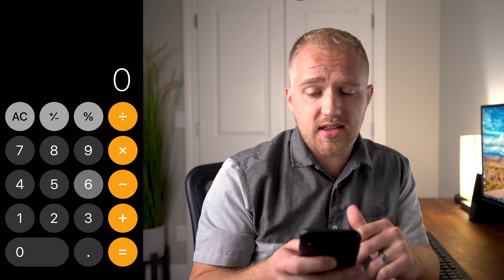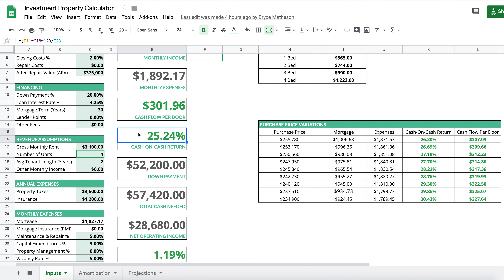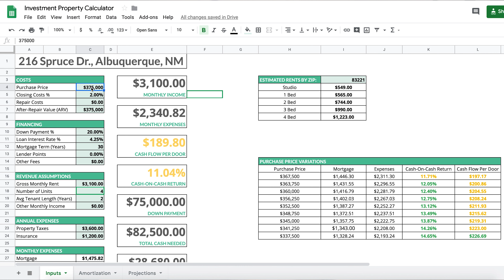How to Replace Your Salary with Rental Properties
Snag a copy of the Rental Property Analyzer

How to replace your salary with rental properties. A lot of people believe that it can't be done, but over the last few years, my wife and I have bought deals that create passive cash flow like you wouldn't believe.

The day that I realized I could replace my 9-5 day job with passive income was incredibly eye opening. Today, I break down the numbers and show you exactly how you can do it too.